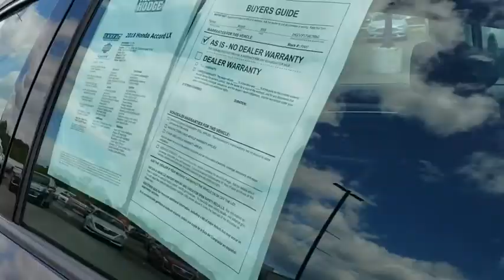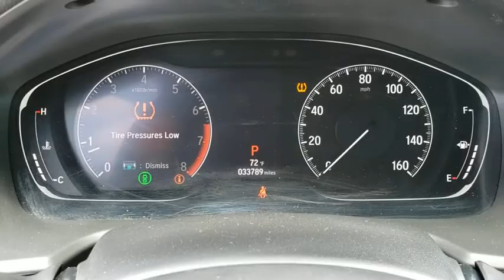2018 Honda Accord_Sedan Muskogee, Tulsa, Broken Arrow, Owasso, Claremore, OK P0447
Used 2018 Honda Accord_Sedan available in Muskogee, Oklahoma at Jay Hodge Chevrolet. Servicing the Tulsa, Broken Arrow, Owasso, Claremore, OK area.
2018 Honda Accord_Sedan LX 1.5T - Stock#: P0447 - VIN#: 1HGCV1F17JA078860

Experience the TOTALLY NEW Jay Hodge Chevrolet Cadillac in Muskogee!!!New Price! 2018 Black Honda Accord LX FWD CVT 1.5T I4 DOHC 16V Turbocharged VTEC This Honda Accord has many features and is well equipped including *Adaptive Cruise Control Touchscreen Controls Backup Camera Keyless Access with Push Button Start Automatic Headlights Bluetooth Hands-Free Carfax One-Owner Remainder of Factory Warranty Black Cloth.CARFAX One-Owner. Test drives delivered to your home or work deals made over the phone or email complimentary delivery of vehicles and paperwork. From the comfort of your home you can shop get pricing and trade value. We will deliver your vehicle and paperwork.*